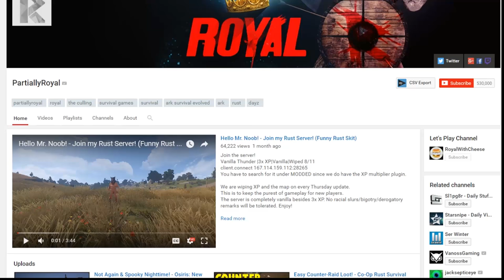About Time! - Rust Gunfights - Rust Survival with Friends #38 (Let's Play Rust)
Rust and stuff. Rust!